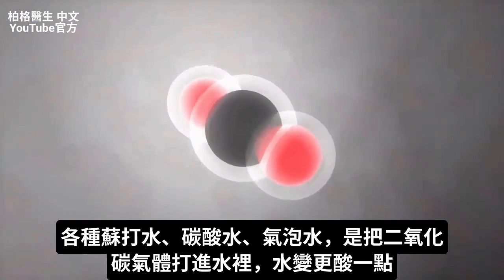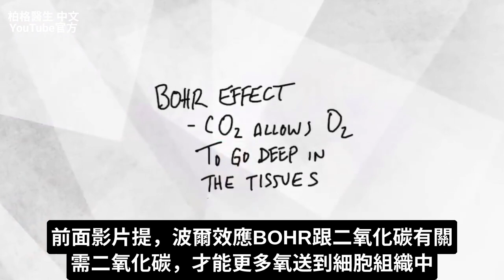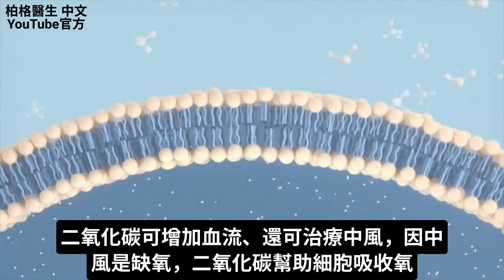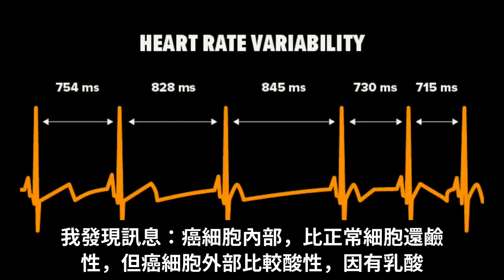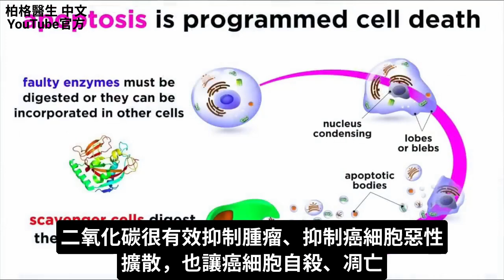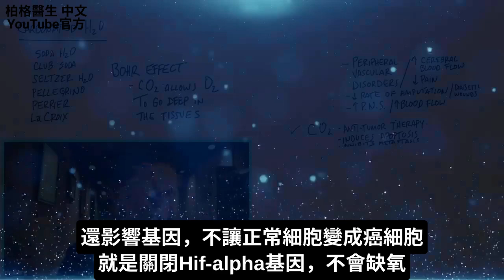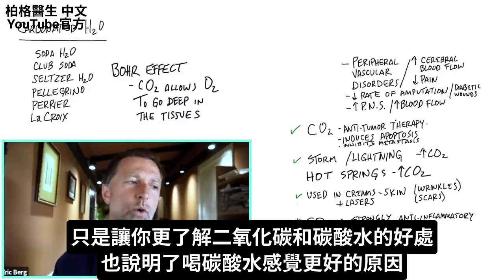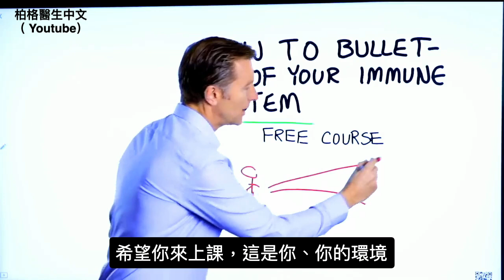為什麼要喝氣泡水、無糖碳酸水?自然療法,柏格醫生 Dr Berg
0:00 簡介：碳酸水(氣泡水)
0:25 碳酸水講解
0:50 了解二氧化碳
2:57 二氧化碳的好處
7:02 了解更多關於喝水資訊！

柏格醫生 dr berg 談:碳酸水是透過添加二氧化碳(CO2)將水碳酸化，這使它起泡並呈微酸性。

身體需要二氧化碳，才能將氧氣送到細胞中被吸收。 缺乏二氧化碳也會使身體處於缺氧狀態。

淋浴或泡澡碳酸水，會被用在患有循環系統問題或糖尿病傷口的人。 它也被用作中風後患者的治療方法，並降低截肢率。

我有找到了一些關於二氧化碳的相關研究。二氧化碳是一種有效的抗腫瘤、抗癌和抗發炎氣體。

一項研究發現，二氧化碳可以刺激副交感神經系統。 副交感神經系統保健康復、消化和睡眠。

二氧化碳是我們不能忽視的一個關鍵因素。 您可以通過鼻子呼吸來增加二氧化碳排放量，尤其是在您睡覺或運動時。 溫泉也含有大量的二氧化碳。它甚至用於某些護膚霜。

艾瑞克柏格(Dr Eric Berg)醫生介紹：
56歲，脊椎醫生， 他是弗吉尼亞州、加利福尼亞州和路易斯安那州的3州脊椎科醫生，￼執照一直維持有效。他是全球知名的健康生酮飲食和斷食專家，也是《新體型指南》和KB Publishing出版書作者。